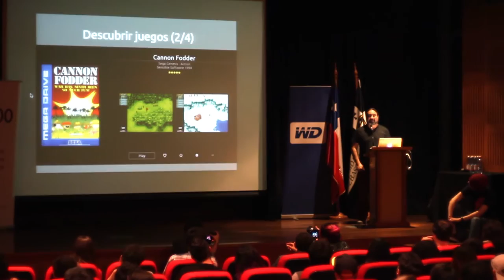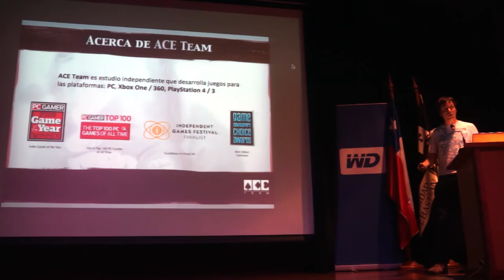[COBERTURA] Día del Videojuego Chileno 2016 :: Colaboración con GameDevCafe.cl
PAWAdictos! El día 28 de Septiembre estuvimos junto a la gente de GameDevCafe.cl, cubriendo lo que fué el Día del Videojuego Chileno de este año. Grabamos junto a ellos lo mejor de esta celebración que estuvo muy entretenida.

Agradecemos a Gery y Walter, de GameDevCafé.cl quienes nos extendieron la invitación para realizar este trabajo colaborativo. No olviden visitar su canal.

Video: Snowpato